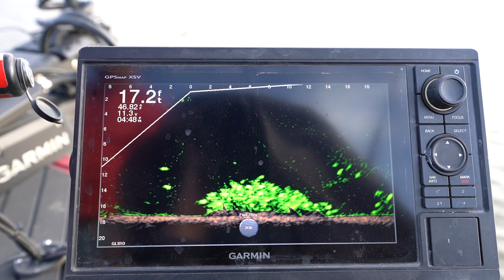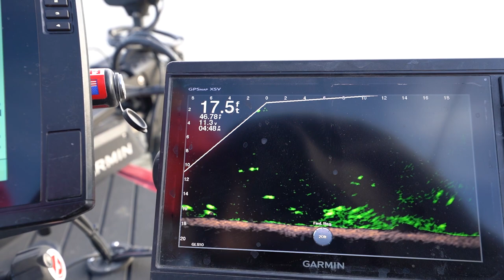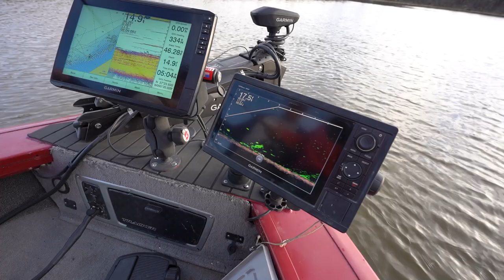Crappie Kirby talks Garmin LiveScope and Perspective Mode and catching more fish.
Crappie Kirby talks Garmin LiveScope and Perspective Mode and catching more fish. Video by Brad Wiegmann Outdoors Media House.